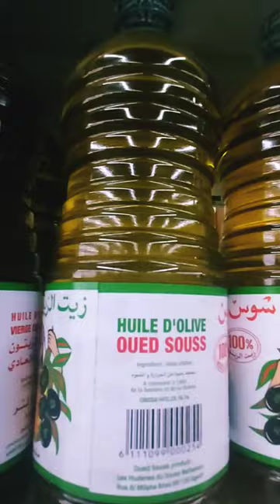Morocco olive oil